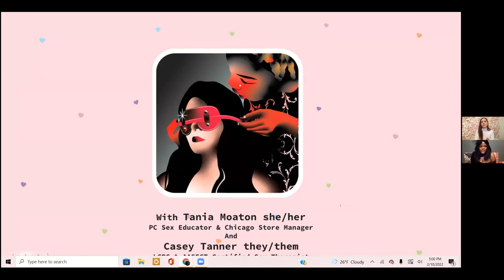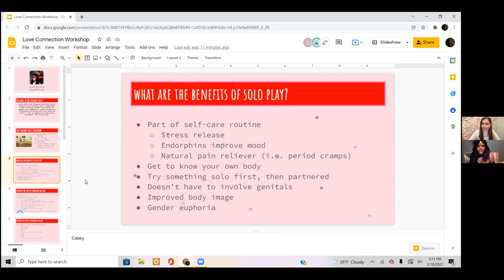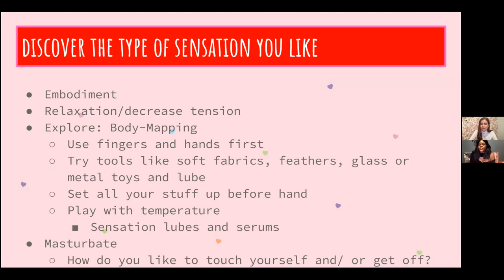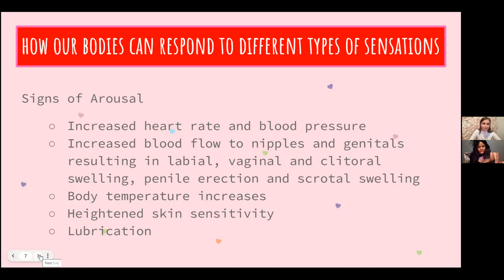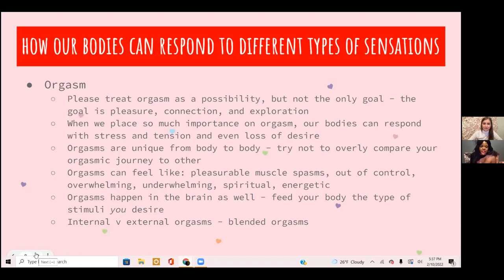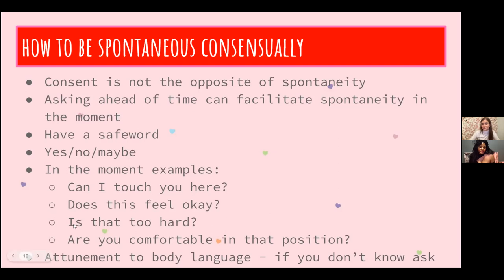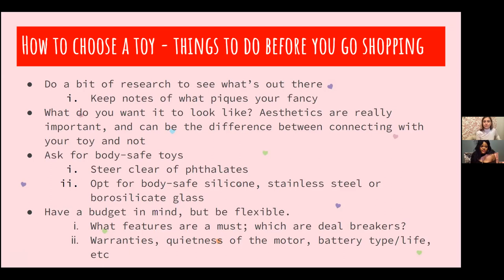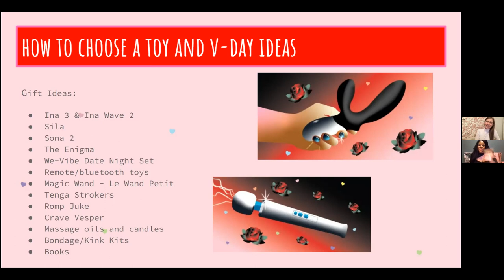Love Connection: How to Light the Flame for Yourself and Your Partner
Want to connect with yourself or your partner(s) on a deeper level? This workshop will teach you tips and tricks on discovering new sensations, introducing toys to your play, communicating your desires and eliminating shame. Hosted by Pleasure Chest Sex Educator Tania and Certified Sex Therapist Casey Tanner, this class will also explore some top toy recommendations from luxury brand Lelo for expanding your pleasure palette.

Casey Tanner is an AASECT Certified Sex Therapist who combines evidence-based research, queer affirming care, and pleasure activism to cultivate powerful relationships. Specializing in gender and sexual diversity, Casey partners with individuals, relationships, and institutions to expand limited mindsets, foster courageous behavior, and empower meaningful change around gender and sexuality.  You can learn more about their work